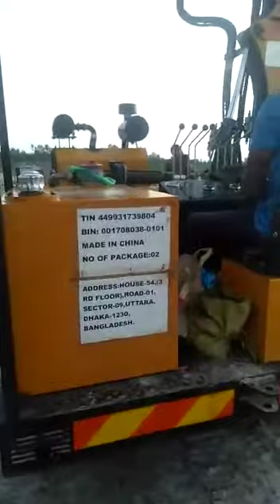Helical/Screw Pile Drive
We specialize in all aspects of Pile Casting & Driving works likes Pre-Cast Pile, Cast in-Situ Pile, Screw Pile (Solar Power Plant), Sand Pile, Shore Pile, Sheet Pile. We are also expertise in Steel & Concrete Construction and Solar Power Plant works.

Address:
House: 05 (3rd Floor), Road: 02, Sector: 11,